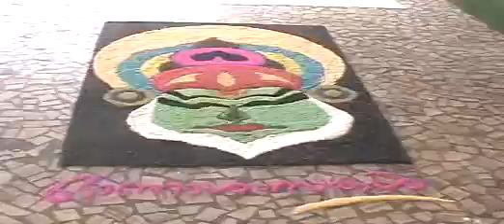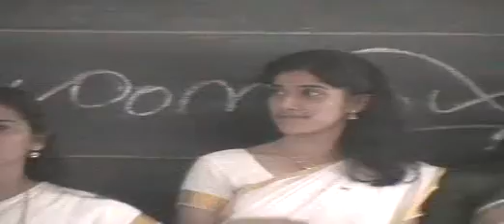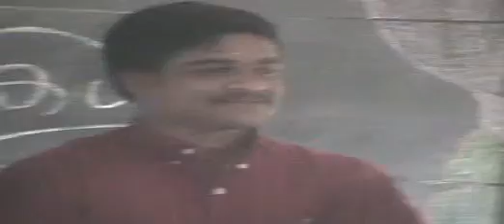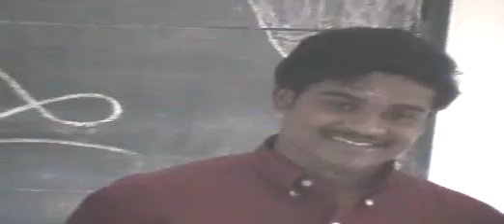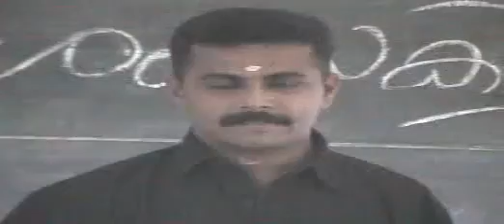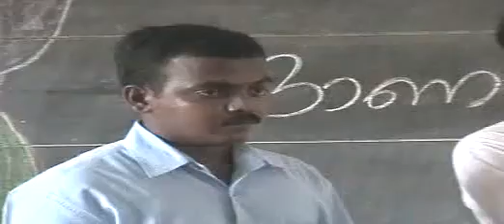Onam celebration - MES College Marampally 2005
Onam celebration at MES college in year 2005 at SOCSAMS PG Block.